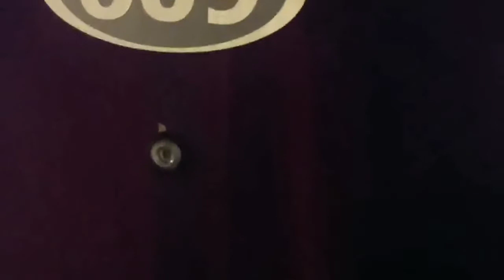GRAND HOTEL SURABAYA PENGGANTI GARDEN HOTEL SURABAYA JALAN PEMUDA SURABAYA